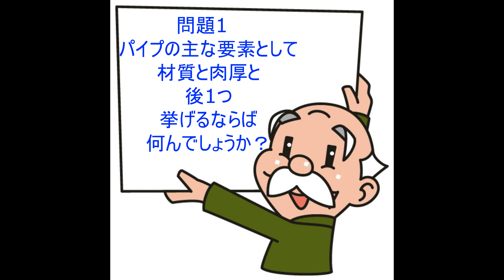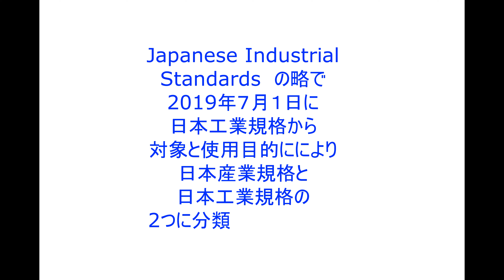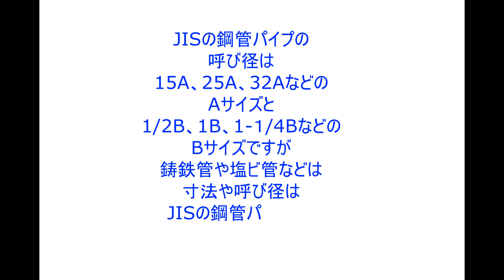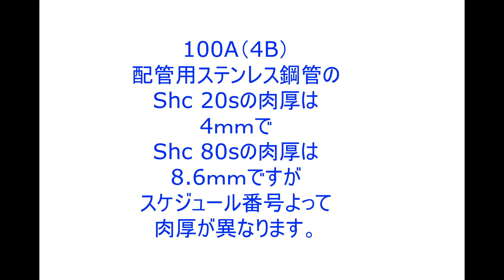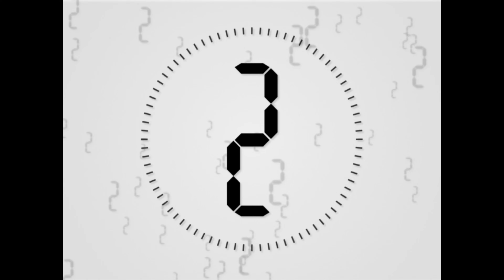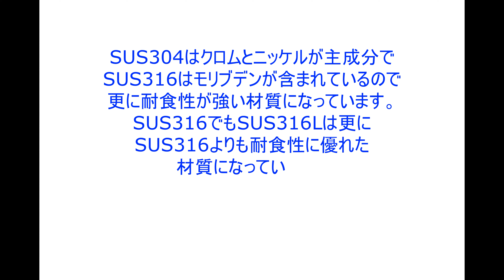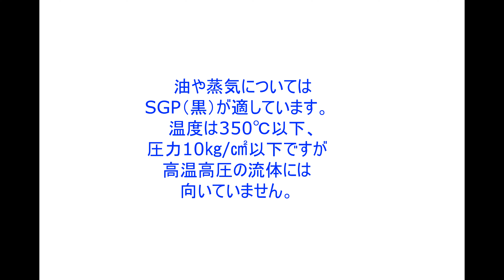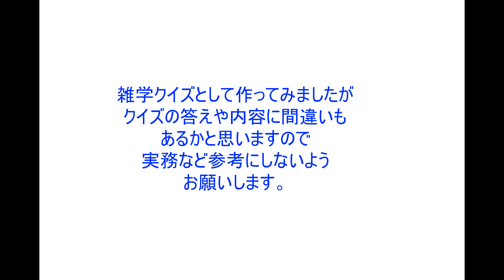パイプ編（プラント配管雑学クイズ 1）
プラント配管雑学クイズです。パイプは口径数センチの小口径から1メートルを超す大口径や
材質も流体によって鋼管、鋳鉄管、非鉄金属管、非金属管などと多種多様ですがそんなパイプのクイズを作ってみました。●問題1　パイプの主な要素として材質と肉厚とあと1つ挙げるならば
何んでしょうか？ ◇答えは口径です。●問題2　パイプの規格で外国ではドイツ/DIN、
イギス/BS、アメリカ/ASTMなどがありますが日本の代表的な規格は何でしょう？
◇答えはJISです。Japanese Industrial Standards　の略で2019年７月１日に日本工業規格から
対象と使用目的ににより日本産業規格と日本工業規格の2つに分類されています。
●問題3　JISの鋼管パイプの呼び径は２種類ありますが外径34ｍｍのパイプの呼び径は
何でしょう？  ◇答えは25Aと1Bです。JISの鋼管パイプの呼び径は15A、25A、32AなどのAサイズと1/2B、1B、1-１/4BなどのBサイズですが鋳鉄管や塩ビ管などは寸法や呼び径はJISの
鋼管パイプとは異なります。●問題4　SGPなどの鋼管に無い配管用ステンレス鋼管の
スケジュール番号は何を区分しているのでしょう？ ◇答えは肉厚です。
100A（4B）配管用ステンレス鋼管のShc 20sの肉厚は4ｍｍでShc 80sの肉厚は8.6ｍｍですが
スケジュール番号よって肉厚が異なります。●問題5　配管用ステンレス鋼管のスケジュール番号は何番から何番まであるでしょう？ ◇答えは Shc 5sからShc 160sです。
配管用ステンレス鋼管にはShc 5s、10s、20s、40s、80s、160sのスケジュール番号が
付いています。●問題6　配管用炭素鋼管（SGP）には何故、配管用ステンレス鋼管のように
スケジュール番号がないのでしょう？ ◇答えはSGPは配管用ステンレス鋼管よりも引張強さが
小さいからです。一般的炭素鋼管と比較してオーステナイト系ステンレス鋼管は引張強さが大きいので余裕があり肉厚に無駄がでて経済的でないので使用圧力や許容応力などから割り出され
肉厚ごとにスケジュール番号で分類されています。●問題7配管用ステンレス鋼管で
SUS304とかSUS316など数字で分類されていますがこの数字の意味は何でしょう？
◇答えは成分の違いです。SUS304はクロムとニッケルが主成分でSUS316はモリブデンが含まれているので更に耐食性が強い材質になっています。SUS316でもSUS316Lは更にSUS316よりも
耐食性に優れた材質になっています。配管用ステンレス鋼管の中にもその他にも多種多様な
鋼管があります。●問題8　配管用炭素鋼管SGPにSGPWとSGP（白）が有ります。Wとか（白）が付いた鋼管はどんな鋼管でしょう？◇答えはSGPに亜鉛めっきが付着した鋼管です。
SGP（黒）は亜鉛めっきをしてない。SGP（白）は亜鉛めっきをしている。SGPWは亜鉛めっき量が定められている。SGPWはSGP（白）よりは亜鉛めっき量が多い鋼管です。●問題9　SGP（白）は水、油、空気、ガス、蒸気のどの流体に適しているでしょう？◇答えはSGP（白）は
水、空気、ガスの流体に適しています。油や蒸気についてはSGP（黒）が適しています。
温度は350℃以下、圧力10㎏/㎠以下ですが高温高圧の流体には向いていません。
●問題10350℃以上の流体に適したパイプはSTPTとSTPGのどちらでしょう？◇答えは
STPTです。圧力配管用炭素鋼鋼管（STPG）はー15℃から350℃で高温配管用炭素鋼管（STPT）は350℃以上の流体に使用されています。雑学クイズとして作ってみましたがクイズの答えや内容に間違いもあるかと思いますので実務など参考にしないようお願いします。
音楽はyoutube オーデオライブラリの　Funeral March(by chopin)です。
なんでも動画 久常